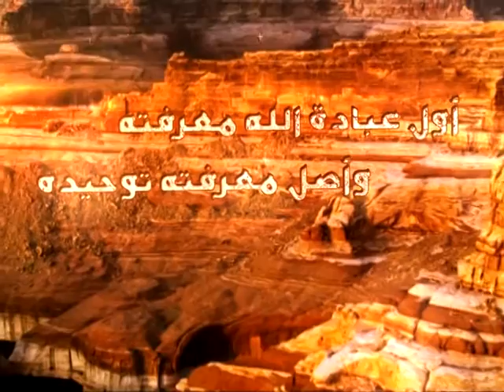138 - شرح أصول الكافي - الحديث الخامس عشر من باب البداء - السيد جعفر الحسيني الشيرازي